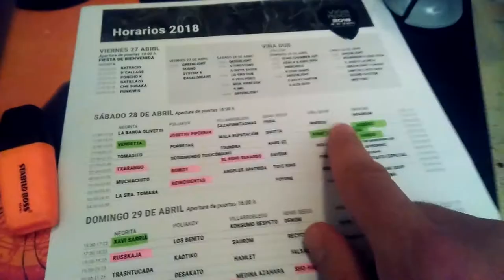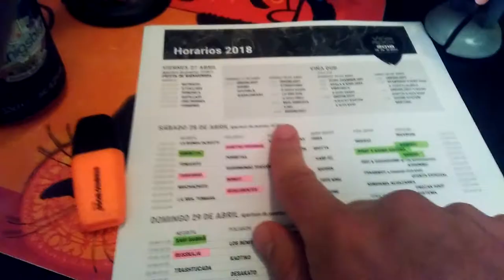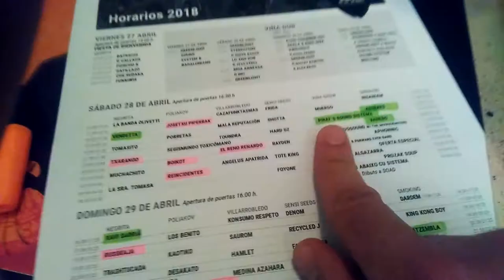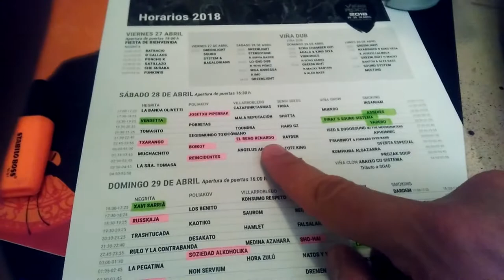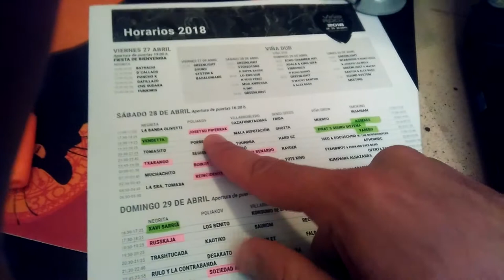Los horarios d'o ViñaRock 2018 (1ª parte). Viñarrenau 01.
Ya tenemos horarios! Ixe momento tant asperau por las viñarrockeras an que nos marcamos los conciertos que iremos y nos cagamos en totz los solapes que tiengamos. Primera videofatera sobre lo ViñaRock 2018, que aspero que contine con muitas mas. Siempre Varrenau style: zero guion, una toma, y un dido en l'obchectivo. Videofatera 071